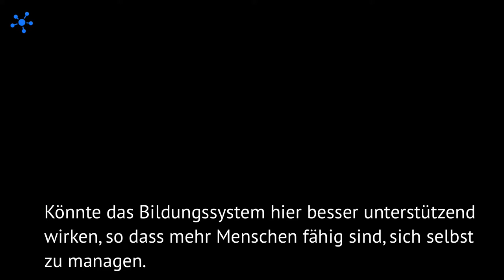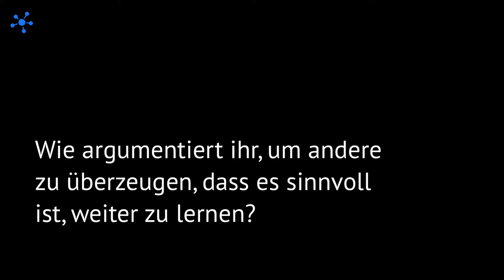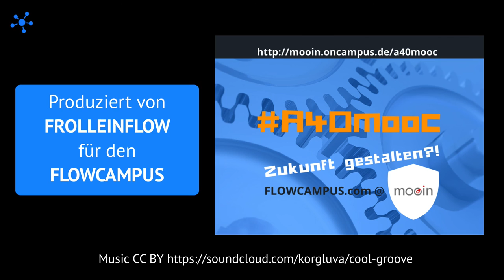Bildung 4.0 zum Nachmittagstee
Unser Zusammenschnitt der Themen-Interviews mit Margret Rasfeld, Ellen Trude und Jochen Niemeier.